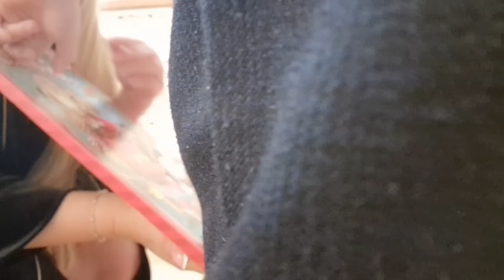VLOGMAS 2022/#2. Ji vis dar tai prisimena...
➜ Realiame gyvenime dirbu keletoje sričių
➜ Tame tarpe - grožio specialistė
➜ Kosmetikos mylėtoja
➜ Amžina optimistė

❗Naudingos MŪZOS nuolaidos❗
Mano mėgstamiausios plaukų priežiūros priemonės INOAR. Pirk pigiau su kodu: MŪZA